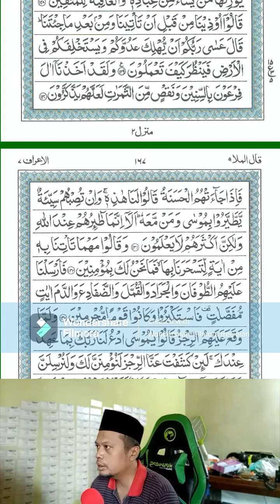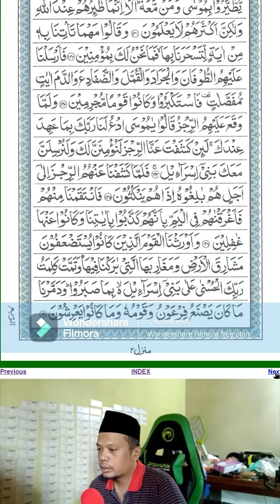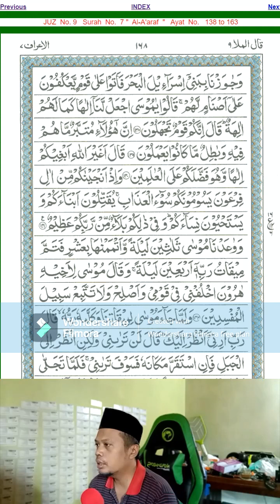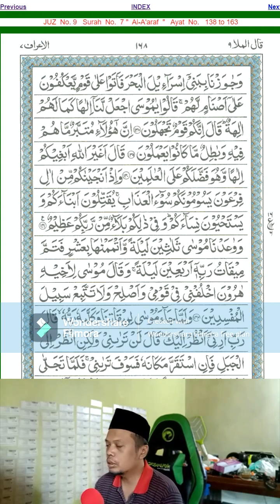007.3 QS Al A'rof 92-141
007.3 QS Al A'rof 92-141